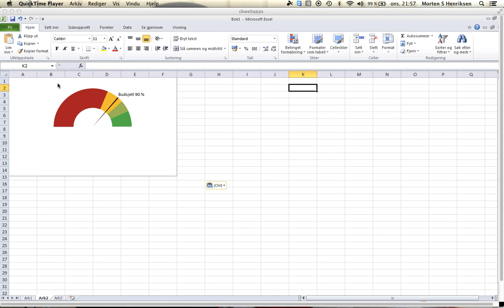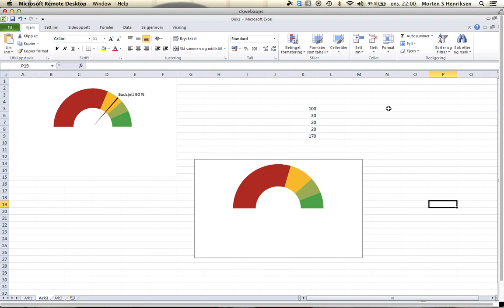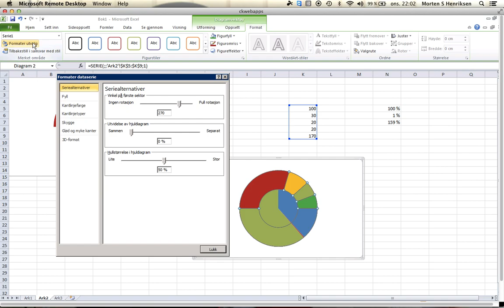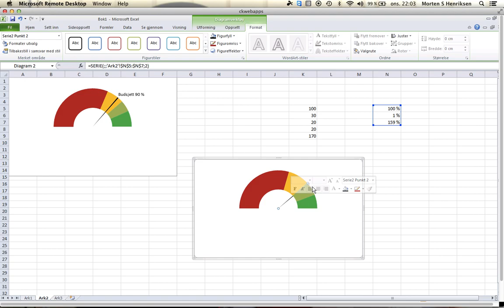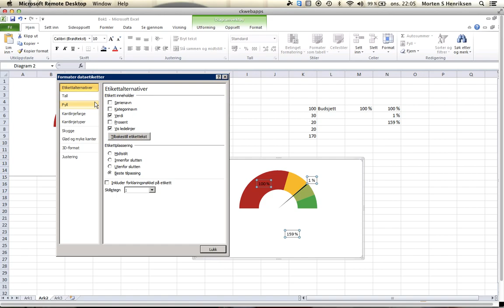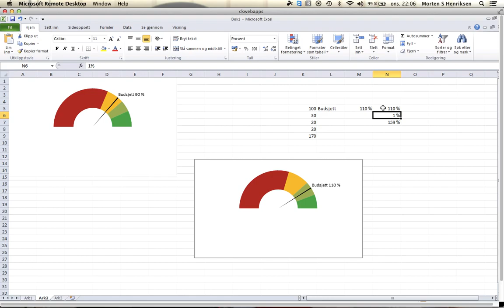speedometer i excel 2010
Denne videoen viser deg hvordan du enkelt og gratis kan lage et speedometer i excel på 3 minutter. Ingen nedlastning.